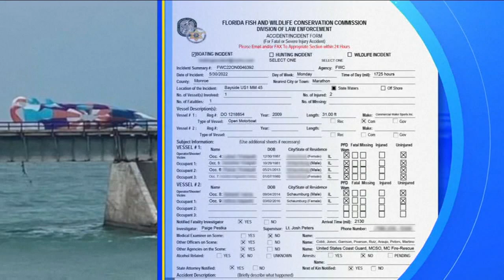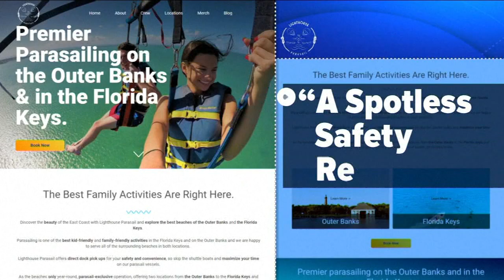Woman killed, 2 kids injured in parasailing accident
Victor Oquendo has more on the parasailing accident.

NEW HERE? –